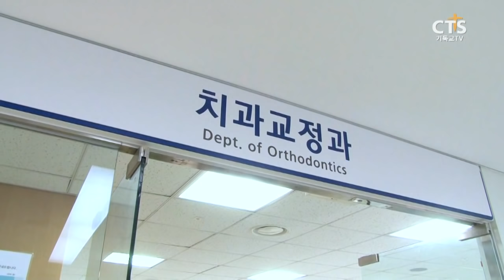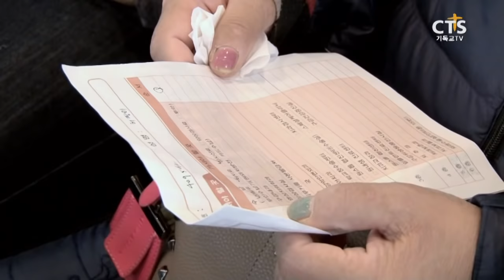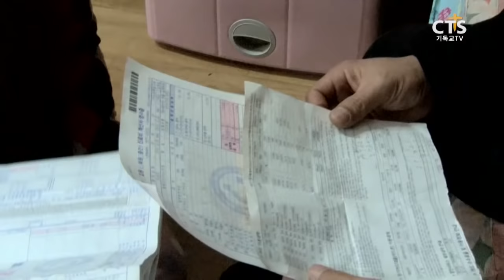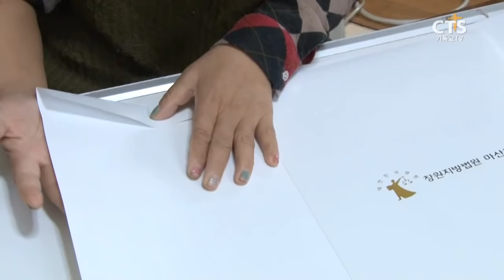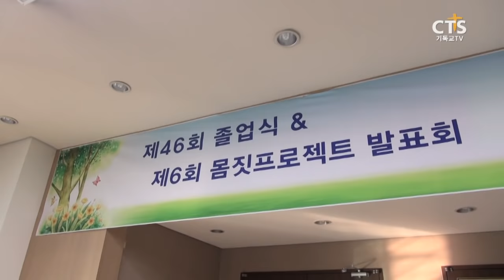7000미라클_예수사랑여기에_구순구개열 허필회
7000미라클_예수사랑여기에_구순구개열 허필회
많은 기도 부탁드립니다